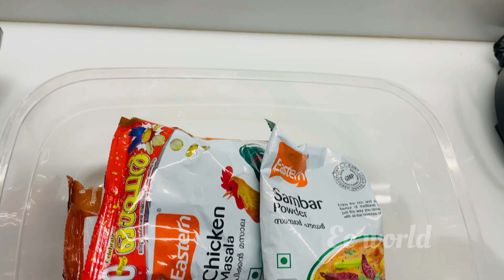എന്റെ കുഞ്ഞു കിച്ചൻ നമുക്കൊരുമിച്ചു organise ചെയ്തലൊ ?organising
Kitchen organising ideas tips and tricks
How to organise kitchen
Kitchen tips
Small kitchen organising
White counter top organising
White and black kitchen
 Kitchen Renovation